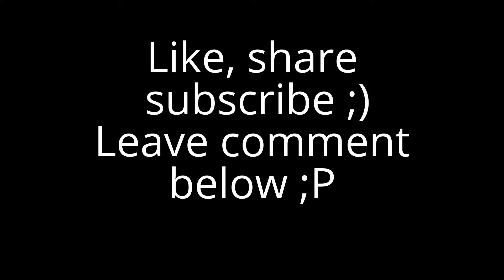Top3 from Aram (1)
There is Top3 from this day in League of legends Aram mode.